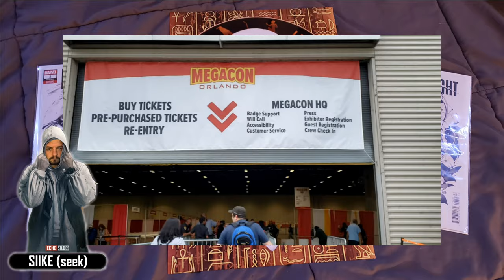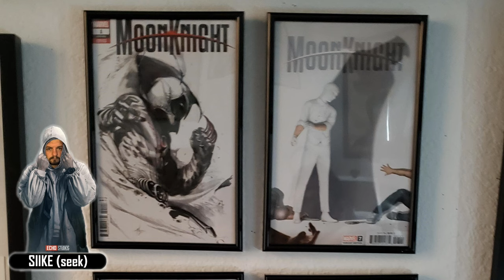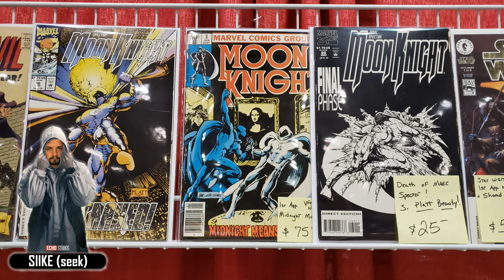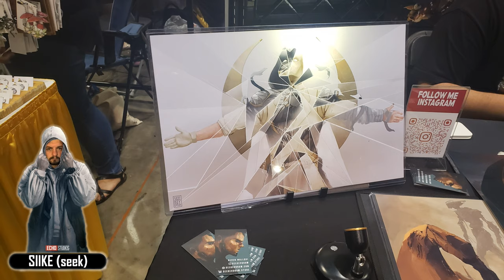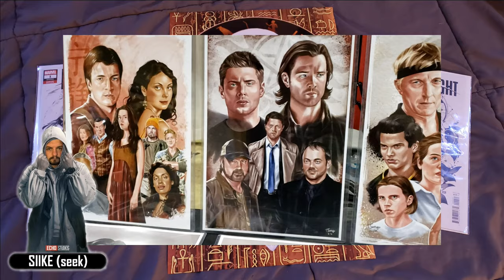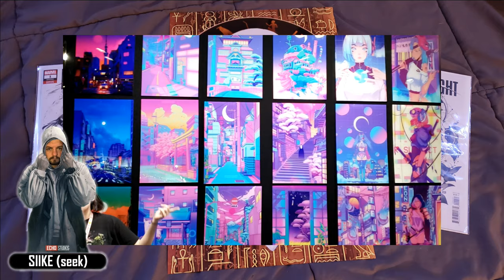MegaCon Orlando 2022 - Recap